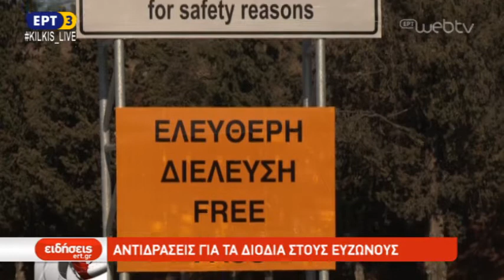Αντιδράσεις για τα διόδια στους Ευζώνους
Σε περίπου δύο εβδομάδες αναμένεται να λειτουργήσει ο μετωπικός σταθμός διοδίων που βρίσκεται μόλις δύο χιλιόμετρα από τον συνοριακό σταθμό των Ευζώνων. Οι κάτοικοι των γύρω περιοχών αντιδρούν και ζητούν κάρτα ελεύθερης διέλευσης. Από την πλευρά της η δημοτική αρχή είναι υπέρ της λειτουργίας των διοδίων. Υποστηρίζει όμως πως πρώτα πρέπει να γίνουν οι απαραίτητες παρεμβάσεις αφού το τμήμα της εθνικής οδού Ευζώνων - Μαλγάρων δεν διαθέτει τις απαραίτητες προδιαγραφές ασφαλείας.

ΡΕΠΟΡΤΑΖ: ΛΙΑ ΧΡΙΣΤΑΡΑ